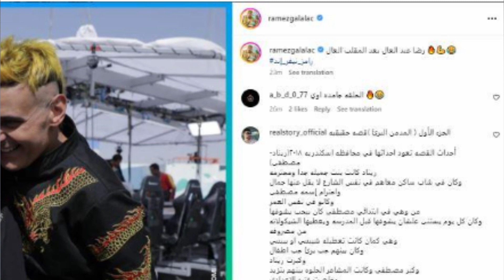حقيقة رضا عبد العال ظهرت في كواليس برنامج رامز نيفر اند وهو بيعاكس المذيعة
حقيقة رضا عبد العال في رامز جلال
شـاهد الفيديو ولا تنسي الإشتراك في القناة وتفعيل الجرس ليصلك كل جديد :